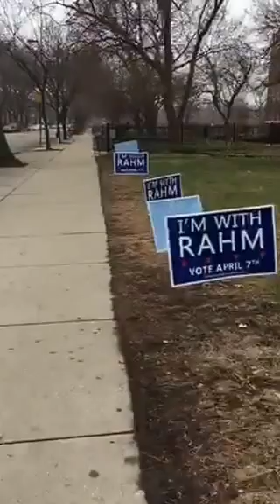Mayoral election 2016